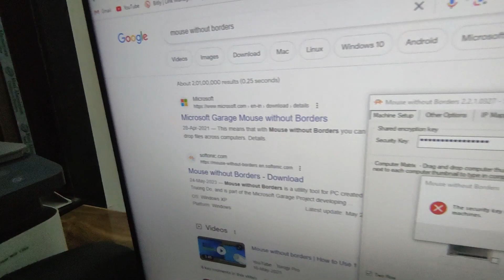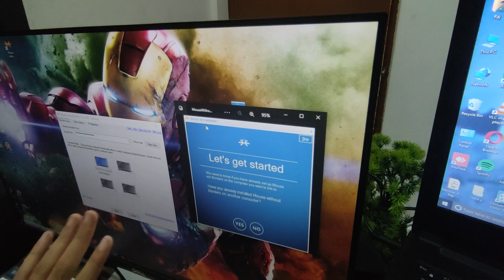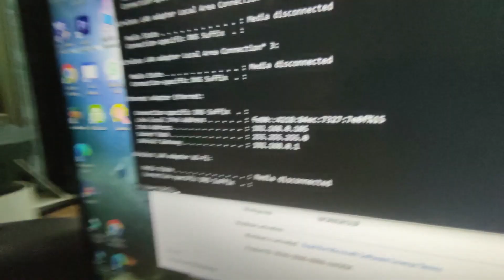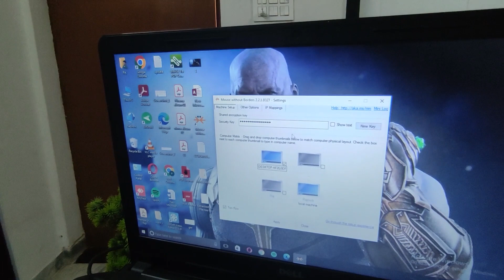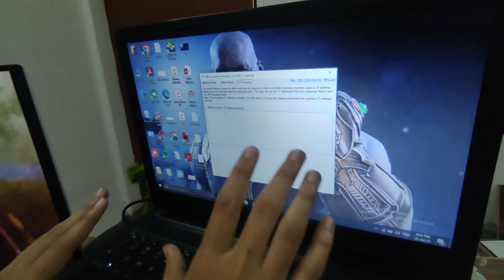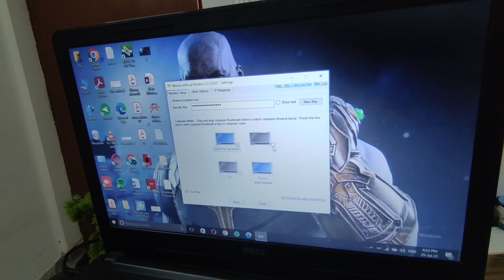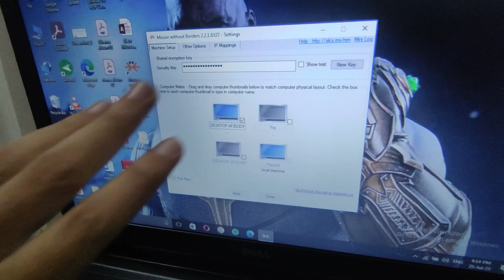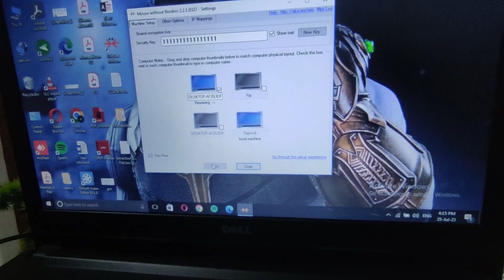One Mouse And Two Pc | Control Tow Pc One Mouse | 1 Mouse And Keyboard 2 Computers Hindi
Download and Install: First, you need to download and install Microsoft Garage Mouse without Borders on all the computers you want to control. You can download it from the Microsoft Garage website.

Setup and Configuration:

Install the software on each computer and launch it.
On the main computer (the one whose mouse and keyboard you want to use to control others), click on "No" when it asks if you want to be the main computer.
On the other computers, click on "Yes" when asked if you want to be a secondary computer.
The main computer will display a security code. Enter this code on each secondary computer to pair them.
Computer Arrangement: Arrange your computers physically as they are placed on your desk. For example, if you have two computers side by side, make sure the mouse pointer can move seamlessly from one screen to the other without any obstacles in between.

Controlling Multiple Computers:

Once the setup is complete, you can now control all computers with a single mouse and keyboard.
Move your mouse pointer to the edge of one computer's screen, and it will automatically switch to the adjacent computer.
You can now use the keyboard and mouse on the new computer as if they were connected directly to it.
To switch back to the main computer, move the mouse pointer to the edge of the screen on the other side.
Clipboard Sharing (Optional): Microsoft Garage Mouse without Borders also allows you to share the clipboard between computers. This means you can copy text or files on one computer and paste them on another.

Disconnecting: To stop controlling the other computers, simply move your mouse back to the main computer's screen, and the control will be confined to that computer only.
Welcome to Infosofts, your ultimate destination for tech insights and software mastery! In this captivating video, we introduce you to the ingenious "Mouse without Borders" software, a revolutionary tool developed by Microsoft. Join us as we explore the magic of controlling multiple PCs with a single mouse, transforming your computing experience like never before!

🖱️ The Wonder of "Mouse without Borders":
Discover the brilliance behind "Mouse without Borders," a cutting-edge software designed to elevate your productivity and streamline your workflow. Say farewell to the constraints of traditional PC control and embrace the freedom of seamless navigation across multiple devices with just one mouse and keyboard.

📋 Easy Setup and Configuration:
Our comprehensive tutorial will walk you through the straightforward installation process of "Mouse without Borders." With our expert guidance, you'll have the software up and running in no time, ready to unlock the full potential of this incredible tool.

💼 Embrace Efficient Multitasking:
Learn how "Mouse without Borders" empowers you to effortlessly drag and drop files, copy and paste text, and share the clipboard between connected PCs. Experience smooth multitasking like never before and focus on what truly matters - your tasks and creativity.

🎯 Cross-Platform Compatibility:
Whether you're operating on Windows or Mac, "Mouse without Borders" breaks platform barriers, offering a seamless experience across different operating systems. Embrace flexibility and work across devices without limitations.

🔄 Customization at Your Fingertips:
Explore the array of customization options that "Mouse without Borders" offers. Adjust mouse sensitivity, create hotkeys for quick PC switching, and personalize your setup to match your unique preferences and workflow.

🔍 Real User Testimonials:
We'll share authentic testimonials from users who have embraced "Mouse without Borders" in their daily routines. Hear firsthand experiences of how this software has transformed their productivity and efficiency.

Link to your channel's subscription button or subscription page.

[Insert relevant video links here]

Thank you for choosing Infosofts as your trusted tech advisor! Together, we'll break boundaries and empower your computing experience!

Listen To The Original:

 • Jarico - Island (...